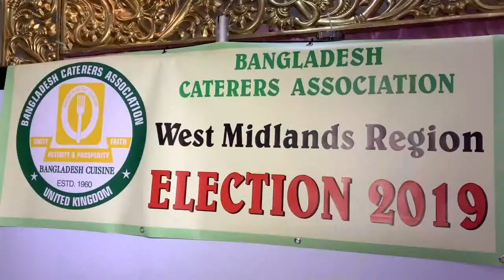Bangladesh Caterers Association West Midland Region Election -2019